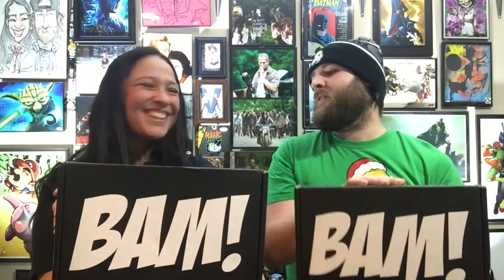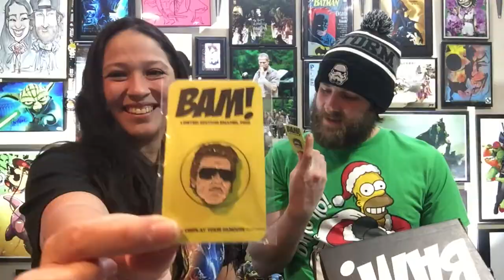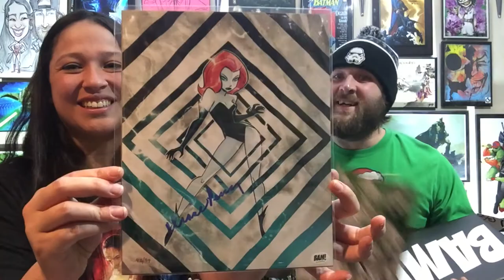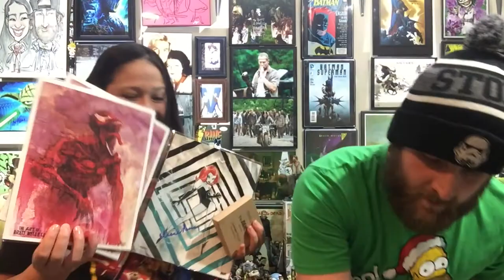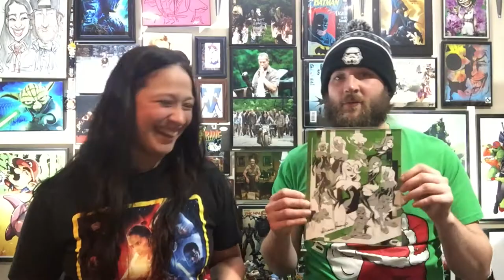Bam! Box - Nov 2017 - Double Unboxing (Who got the 1 up?)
Unboxing 2 Bam Boxes and one of us got an awesome 1 up. Join us in checking out what we received in the November Bam! Box. There are some amazing items from Stranger Things, Marvel, Batman: The Animated Series, Game of Thrones, and the Terminator.